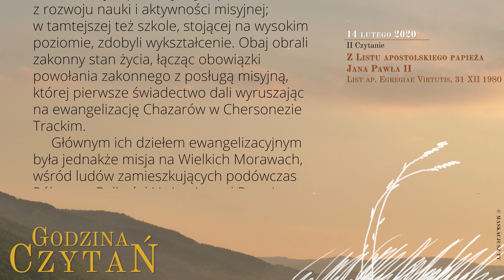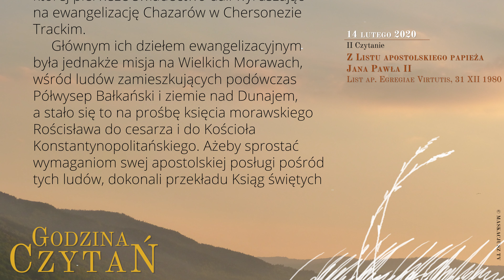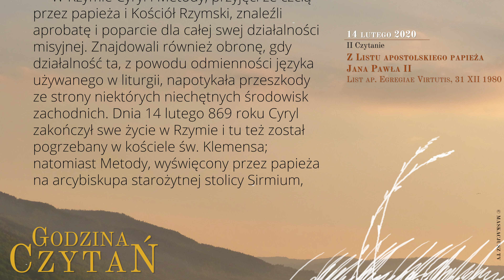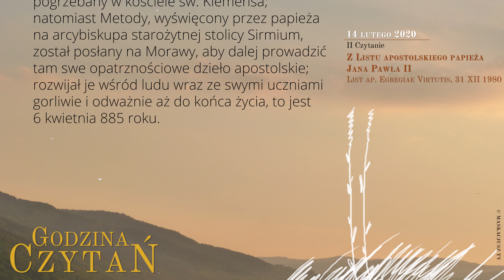GodzinaCzytań | II Czytanie | 14 lutego 2020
14 lutego 2020
Święto Świętych Cyryla, mnicha i Metodego, biskupa, patronów Europy

Z Listu apostolskiego papieża Jana Pawła II
List ap. Egregiae Virtutis, 31 XII 1980